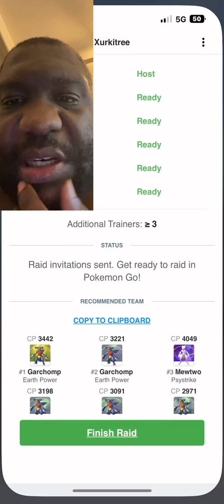Xurkitree Raid Pokémon Go Fest 2022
Download Poke Genie app to help with raids